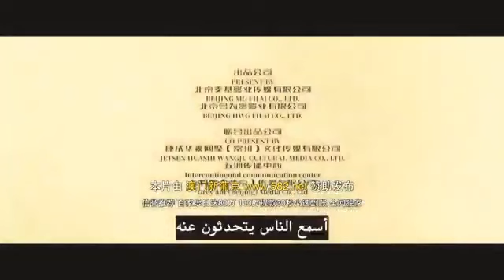اقوى فيلم اكشن The strongest action movie